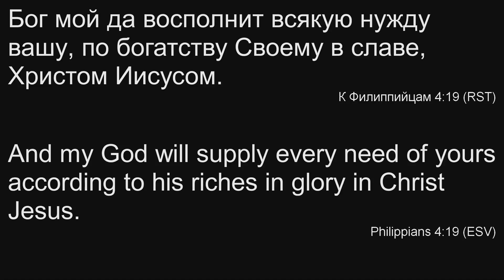05.06.2018 - Тимофей Карпенко